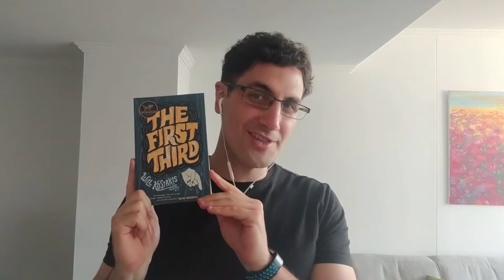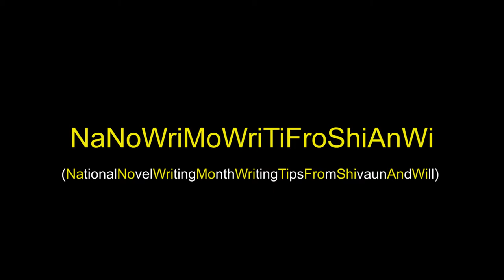NaNoWriMo: General Writing Tips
Shivaun Plozza and I stop working on our NaNoWriMo projects to share the six creative writing tips we swear by.

My latest, THE GREATEST HIT, and Shivaun's stellar new release, THE BOY, THE WOLF AND THE STARS, are both available now from all bookstores.

Signed copies of my books available now